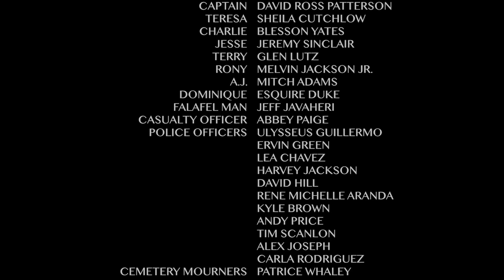"One of These Days" (SMC short film #11, Dir. Aaron Wilson)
Winner – Gold Remi; WorldFest Houston International Film Festival
Winner – Honorable Mention Award: Best Debut Filmmaker of International Short Film; Port Blair International Film Festival, India
Finalist – Peachtree Village International Film Festival; Atlanta, Georgia
Official Selection - Catalina Film Festival
Official Selection - London Lift-Off Film Festival; United Kingdom
Official Selection – Culver City Film Festival

Set in contemporary Los Angeles, “One of These Days” unflinchingly explores how a Latino police officer is caught up in a world where violent corruption is always present, and where trying to do the right thing can be an uncertain proposition.